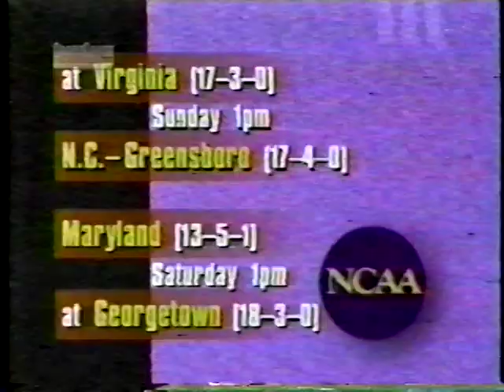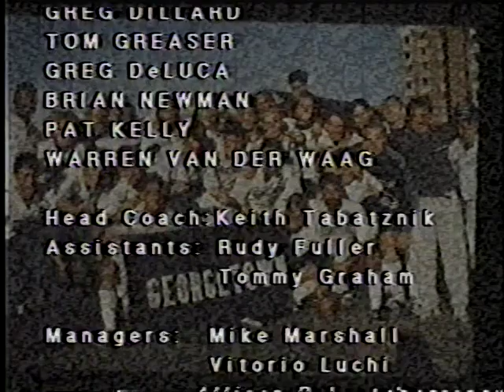Georgetown Hoya Soccer 1994 Highlight Video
Highlight video of the 1994 Georgetown Hoya soccer team